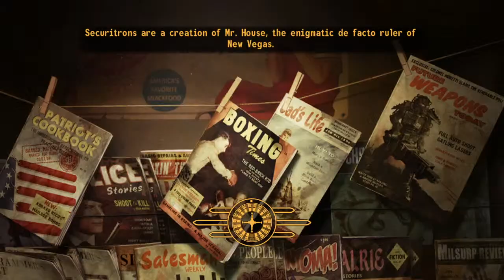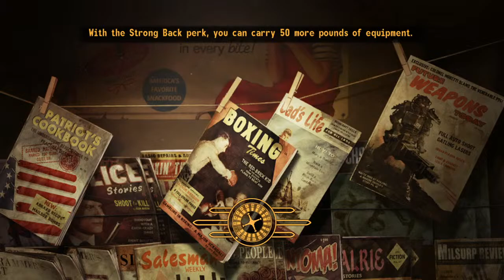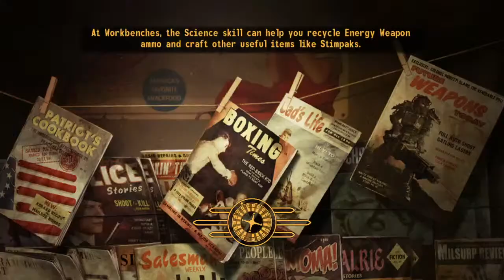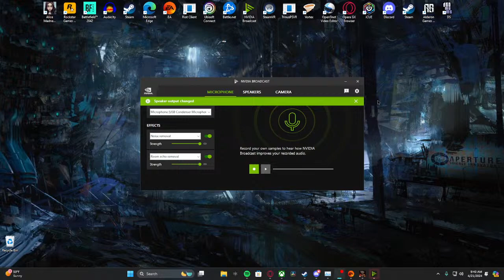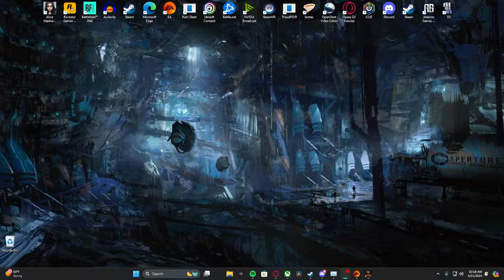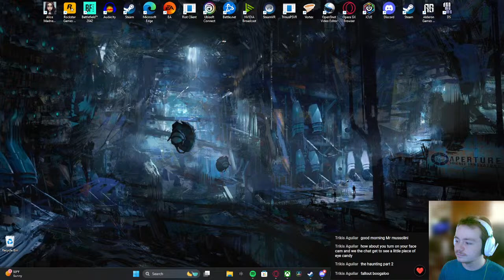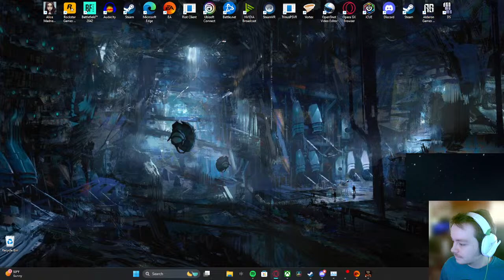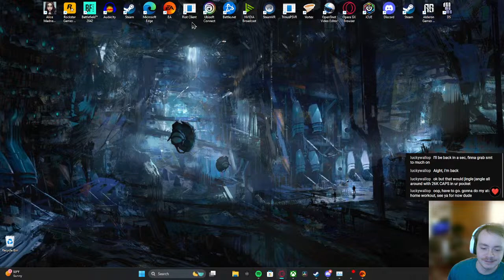If they wanted to live they wouldn't have looked at me | New Vegas and Honest Hearts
First, we get level 10, then we travel to the first dlc destination